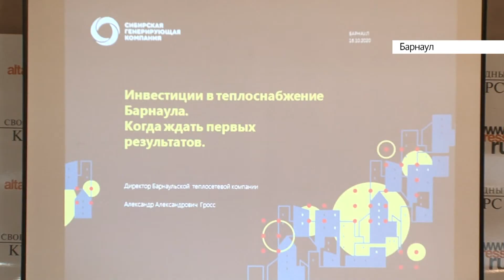Сибирская генерирующая компания направит 8 млрд рублей на ремонт теплосетей в Барнауле